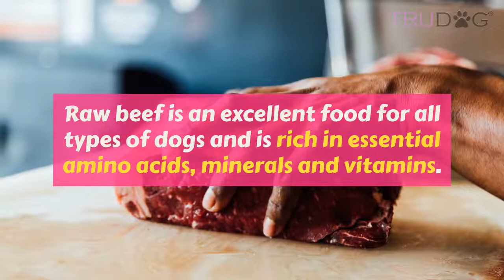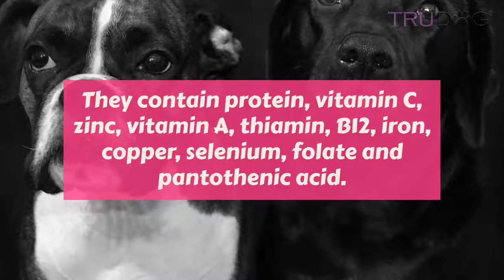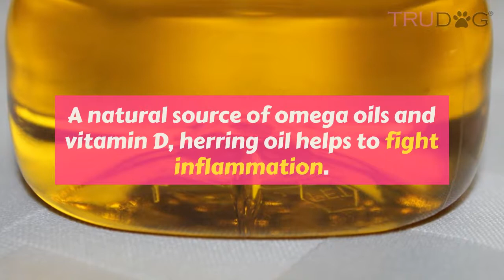What Are Superfoods For Dogs?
When most people hear the word “superfood” they think of something green and crunchy or a mystical root from another country. In the dog world however, superfoods come from the type of food that dogs love best: MEAT!

That’s right. Today we are not talking about kale and carrots…we are talking about the kinds of superfood you canine companion is craving every single day!